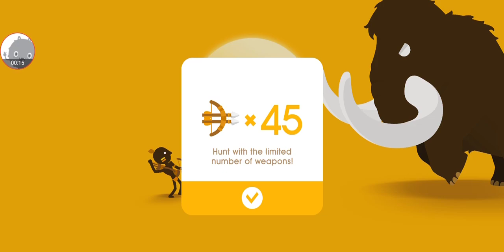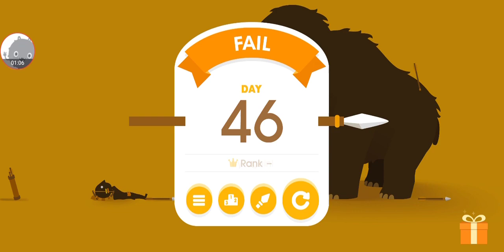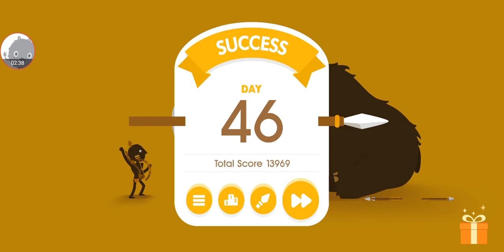Big Hunter - Gameplay Walkthrough Part10 - Game Funny (iOS, Android)